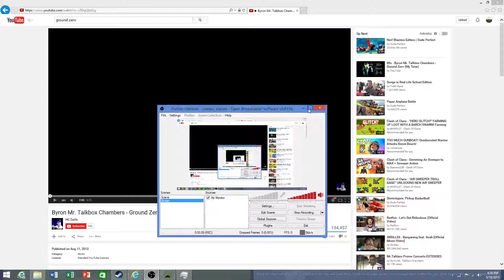Unturned Vinlsland: Base Reveal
Vinlsland is a great map, my base location was at Tommy's Camp. It is a modpack, which I learned hot to get from XDTOMASXD, an amazing YouTuber who just reached 3000 subscribers.
Song: Ground Zero by Bryan(Mr. Talkbox) Chambers